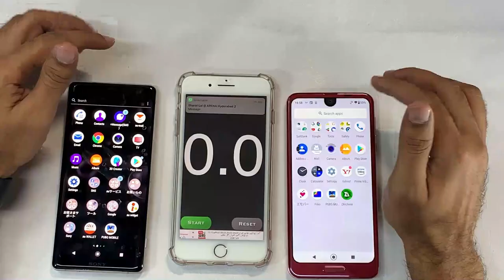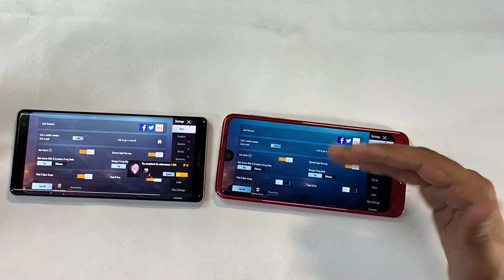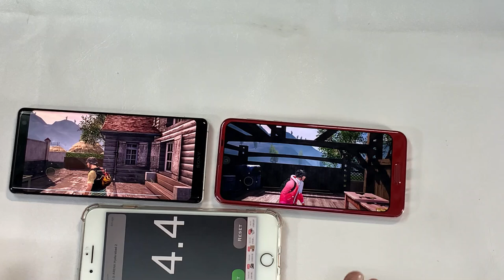Sony XZ3 VS Aquos R2 PUBG TEST | Danish Soomro